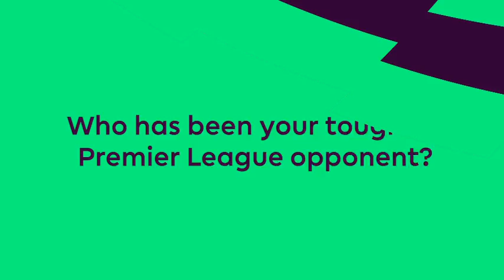Marten de Roon Q&A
The midfielder answered some quickfire questions in front of the camera for the second time this season.